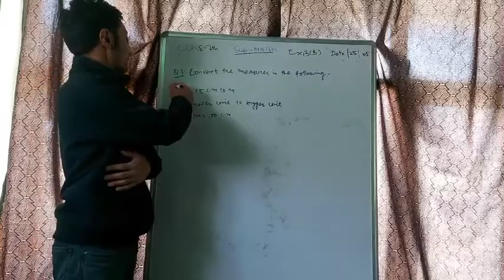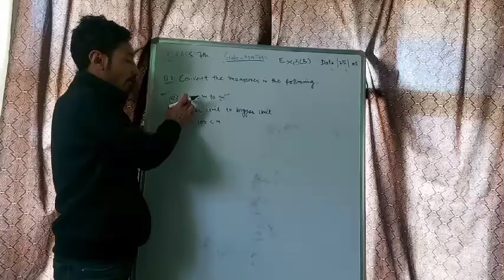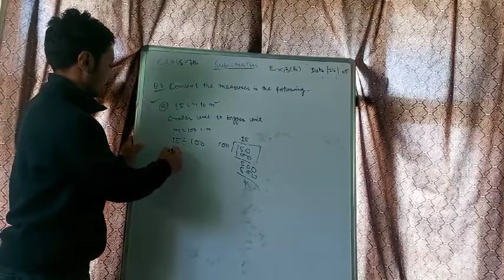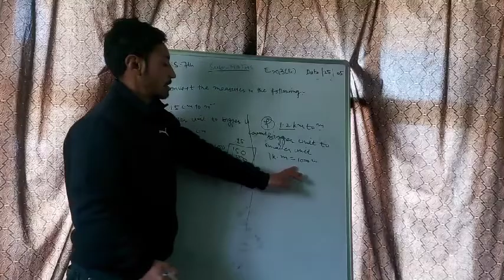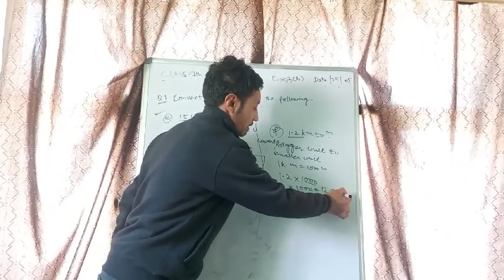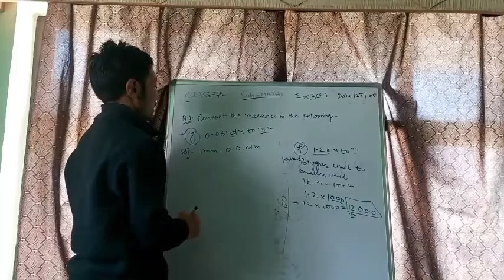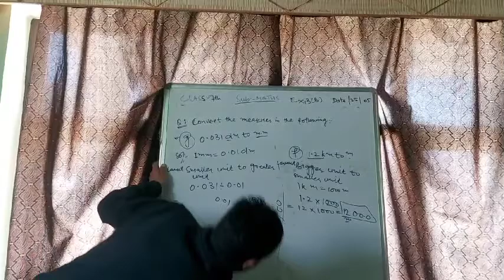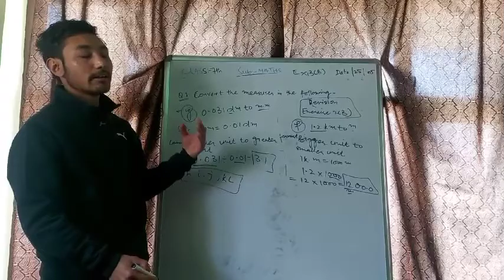class 7th Exercise 3(B) Q no 1